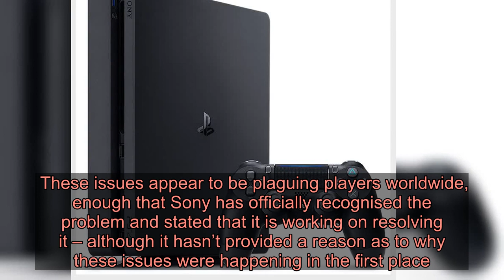PlayStation network servers down worldwide… but not for everybody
Reports are coming out on social media that the servers for PlayStation 4 are down, but not everyone seems to be affected.  Last month, Sony announced that, due to the coronavirus crisis, PlayStation 4 download speeds would have to be slowed down. However, it promised that online play would not be affected.  Well, over the last several hours, numerous players have been complaining that they are experiencing issues with the PlayStation Network, unable to connect to the servers or even launch games.  These issues appear to be plaguing players worldwide, enough that Sony has officially recognised the problem and stated that it is working on resolving it – although it hasn’t provided a reason as to why these issues were happening in the first place.  It’s possible that the servers have been overloaded due to increased demand from the lockdown, but what’s odd is that not everyone is being affected.    There seem to be just as many reports from players that are experiencing no issues with the PSN features, to the point where some are assuming that this is some prank or late April Fool’s joke.  There has been an overall mixed response to the situation on Reddit. Many are expressing frustration at being unable to play their games, others are mocking them for overreacting, and plenty don’t seem to particularly care, notably those playing Xbox One, PC, or Switch.  It’s not known how much longer the situation will persist, but generally these sort of problems don’t last longer than a day or so.  MORE: PS5 DualSense proves that Sony is still the one to beat next gen – Reader’s Feature  Follow Metro on Twitter and email us at  For more stories like this, check our page.